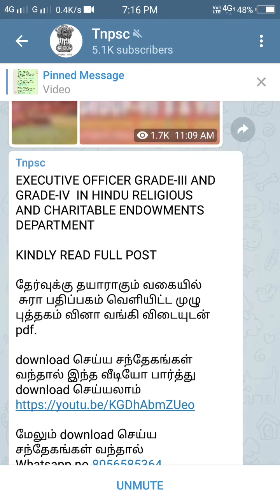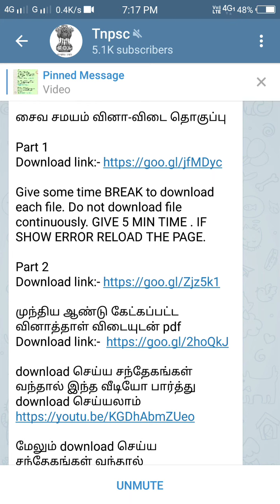EXECUTIVE OFFICER GRADE-III AND GRADE-IV IN HINDU RELIGIOUSதேர்வுக்கு pdf. notes #2018 இந்து அற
Or

EXECUTIVE OFFICER GRADE-III AND GRADE-IV  IN HINDU RELIGIOUS AND CHARITABLE ENDOWMENTS DEPARTMENT

KINDLY READ FULL POST

தேர்வுக்கு தயாராகும் வகையில்
 சுரா பதிப்பகம் வெளியிட்ட முழு புத்தகம் வினா வங்கி விடையுடன் pdf.

மேலும் download செய்ய சந்தேகங்கள் வந்தால்

Pages:-577
File size:-35mb

Give some time BREAK to download each file. Do not download file continuously. GIVE 5 MIN TIME . IF SHOW ERROR RELOAD THE PAGE.

சைவ சமயம் வினா-விடை தொகுப்பு